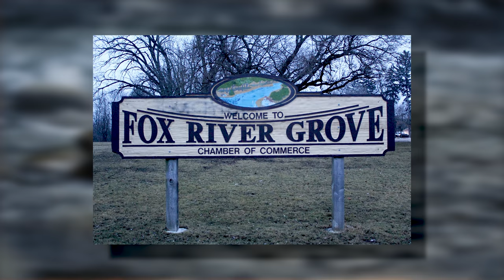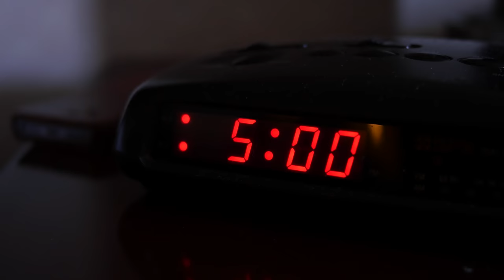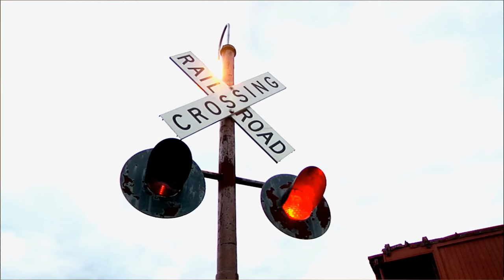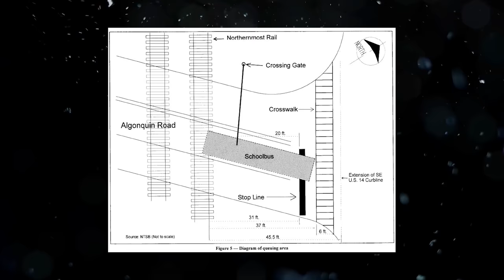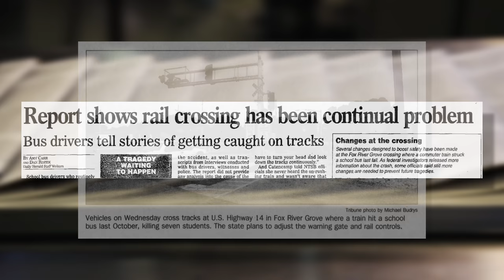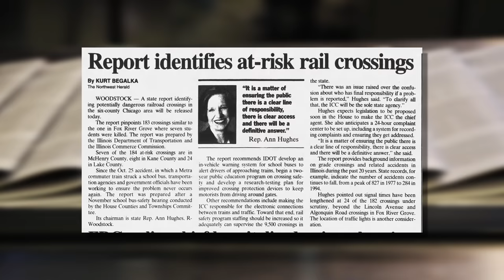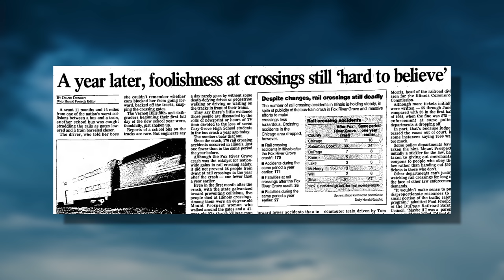Fox River Grove School Bus Disaster | Train vs School Bus | Well, I Never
In Fox River Grove on October 25th, 1995,  a School Bus filled with students crossed a railroad and stopped at a red light. Nothing strange there, but unbeknownst to the driver a section of the bus was still hanging over the tracks. Heading straight for the bus and those on board was the Metra 624 'Flyer' a passenger train weighing more than 200 tons and travelling at over 60mph. Disaster struck in what has become know as the Fox River Grove Incident.

00:00 - Intro The Fox River Group Incident
00:33 - October 25th 1995, the day of the crash
02:10 - Date with Disaster
04:07 - The Crash
05:10 - Aftermath
06:51 - The Investigation
08:37 - What happened to those involved